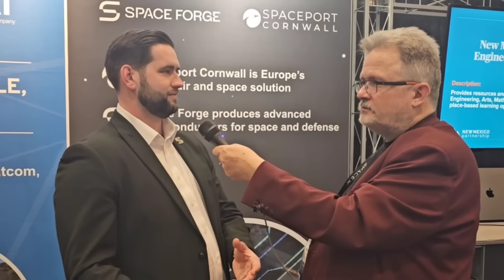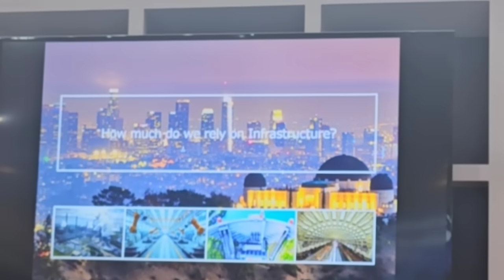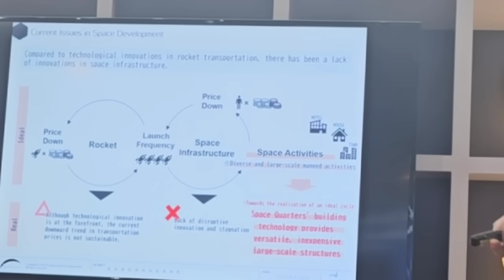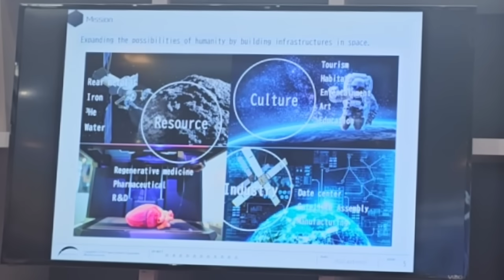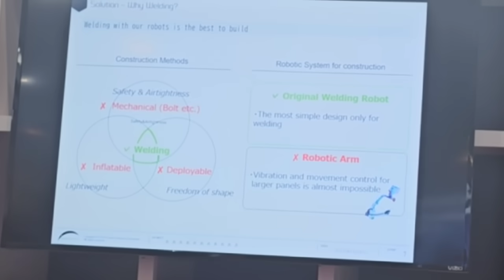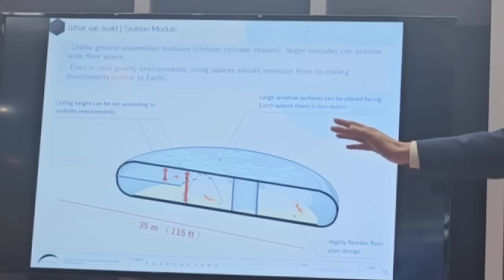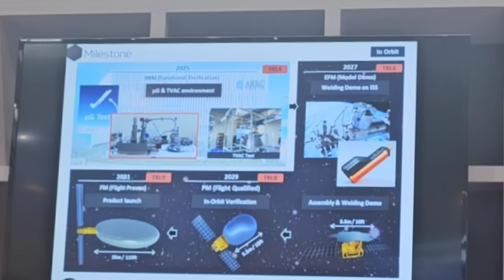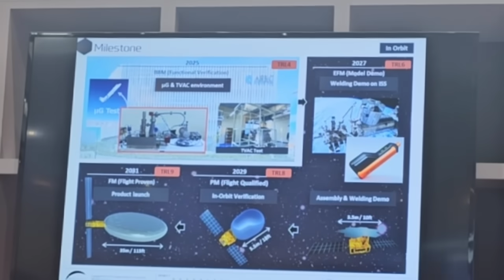Japanese Space Stations and British Space Factories! Meet Space Forge and Space Quarters!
While at Space Symposium, I got the opportunity to interview Space Forge and Space Quarters!  How are Japan and the UK planning to build space stations and space factories in orbit?
Find out!